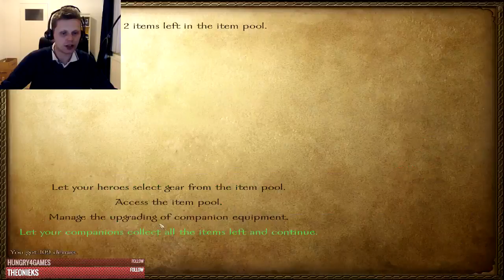A new Dawn - Warband mod - Ep. 5 - Winning